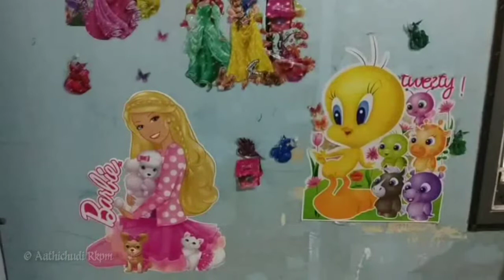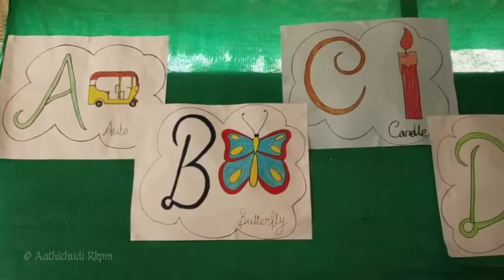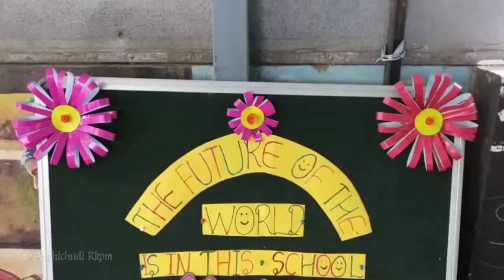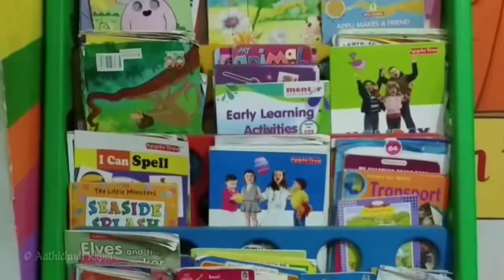Aathichudi Rajakilpakkam - Inauguration - May 8